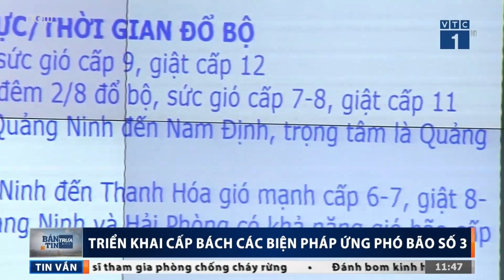Triển khai phương án ứng phó cơn bão số 3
VTC1 | Ban Chỉ đạo trung ương về Phòng, chống thiên tai đã có đưa ra những phương án nào để ứng phó với con bão số 3?